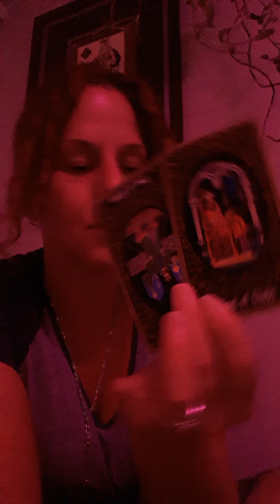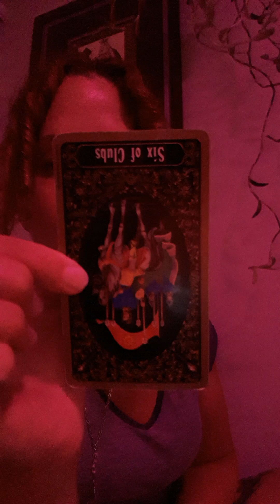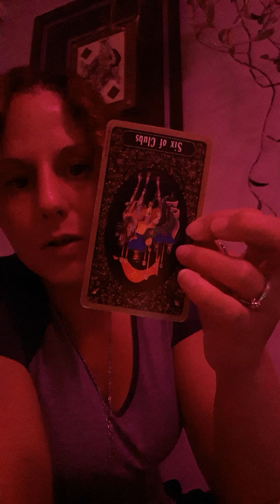🌗VIRGO🌗YOU DESERVE CREDIBILITY demand/defend KEEP✴ sacral energy🧠 SYNESTHESIA &NO BRIBE next phase💞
sept.16 oct.30th
common sense
BREATHE